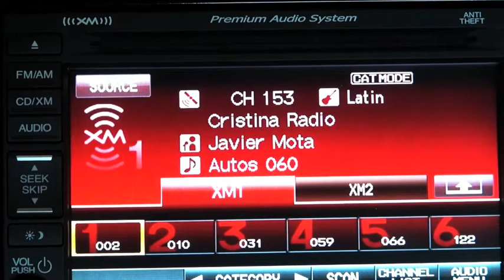Autos 0-60 - 2014 Corvette Stingray, the Most Efficient Sports Car on the Market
An interview with Edmunds.com´s Senior Analyst, Michelle Krebs, and Chevrolet Head of Consumer Affairs, James Bell, about why today´s Performance Car Drivers Expect More Power, More Performance and Better MPG

The 2014 Corvette Stingray will deliver up to an EPA-estimated 17 miles per gallon in the city, and 29 mpg on the highway, making the new Stingray the most fuel efficient sports car on the market as no other car offers more than 455 horsepower and greater than 29 mpg highway.